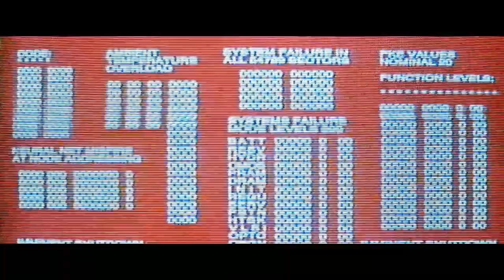TERMINATOR ALLA CONQUISTA DI ROMA 3: LAGHI MAMMUT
Terzo capitolo della mia turnee' romana a TROUT AREA nel video di oggi provero' un nuovo lago per me i LAGHI MAMMUT una meta ambita per i romani dove sono molto presenti le mie amate big ,qui mi divertiro' molto pescando con diverse esche e con delle belle catture tutte da scoprire nel video buona visione.